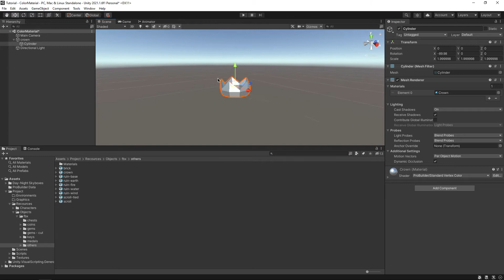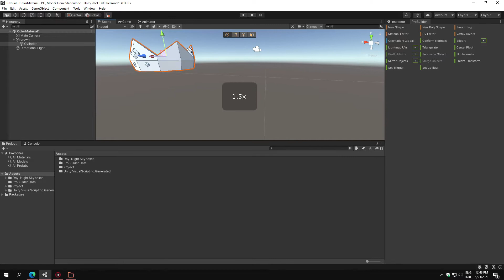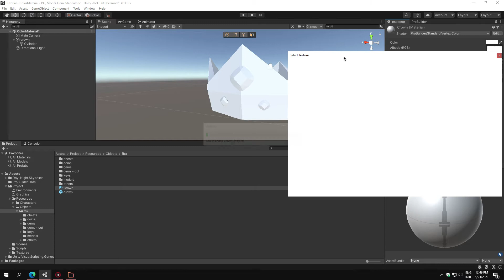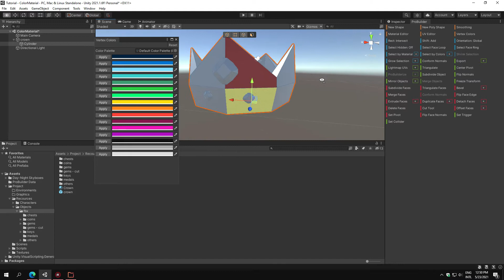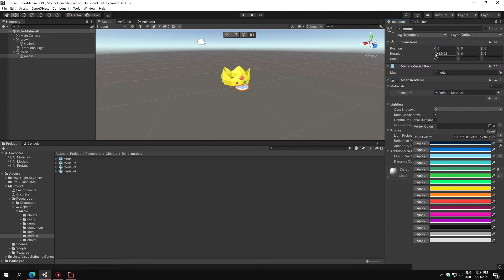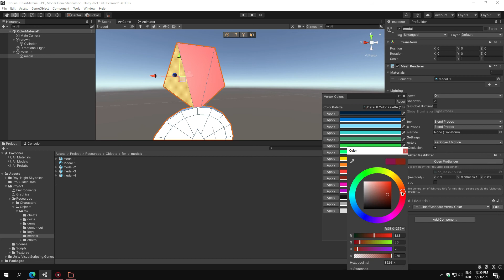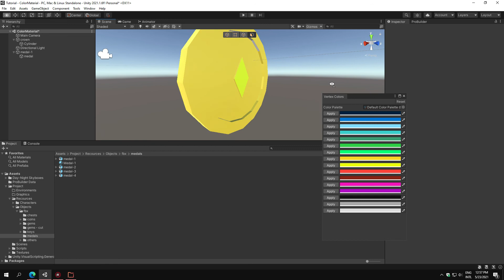Paint Models in Unity | Pro Builder - Vertex Color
Have you ever tried applying materials to your models but it colors almost the whole models? Well, This tutorial will help color the faces/vertex in model.

In Unity 2021 Aplha the bolt visual scripting become the core part of unity, It can be found in package manager - visual scripting with new updates and user interface.
If your on 2020 or 2019 you can use the old bolt from the asset store!

Are you new to visual scripting? You can check my video here, It will help you start with visual scripting and soon you'll get close to it, It's easy and simple!

And as always take care and enjoy making games!